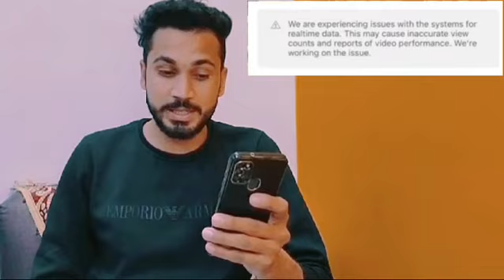We are experiencing issues with the systems for realtime data yt studio | real time data problem